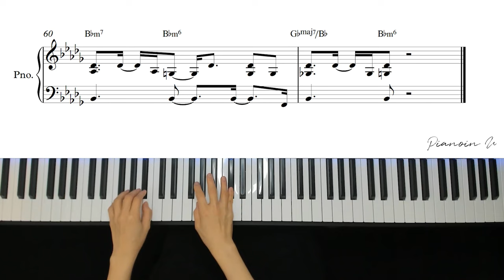넌 쉽게 말했지만-SingAgain3 49호가수/ Piano Cover / Sheet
♬ Piano Sheet